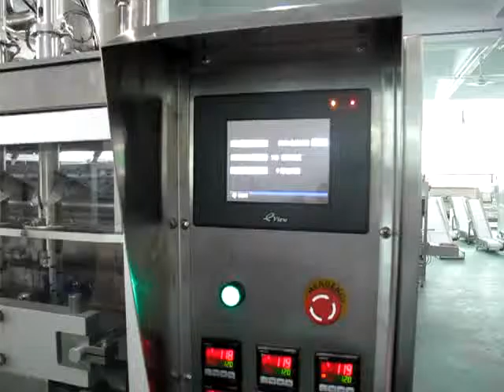Filmatic Juice Multi-Lane Stick Packing Machine MLP-04L-800